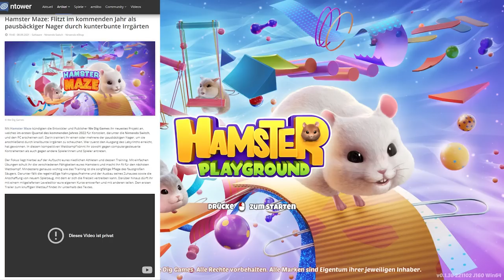Let's Test # 290 🐹 HAMSTER PLAYGROUND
Let's Test / Let's Show Hamster Playground [HD • 60fps • Deutsch]

➜ INFORMATIONEN ÜBER "HAMSTER PLAYGROUND":

• Vollständiger Name: Hamster Playground
• System: Steam
• Deutschland-Release: 22. August 2022
• Genre: Simulation / Minigames
• Altersfreigabe: Ab 0 Jahren

★ Viel Spaß mit Let's Test "Hamster Playground"! ★